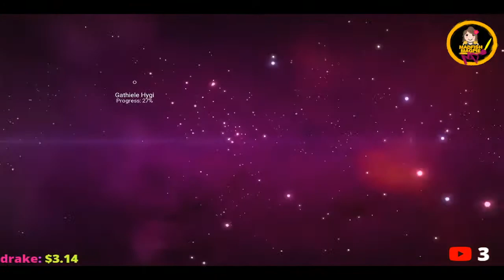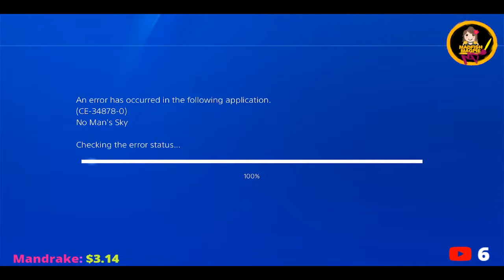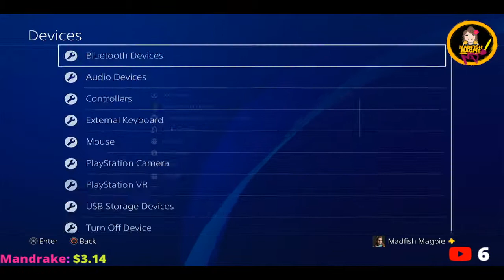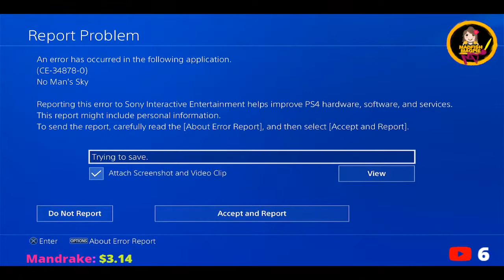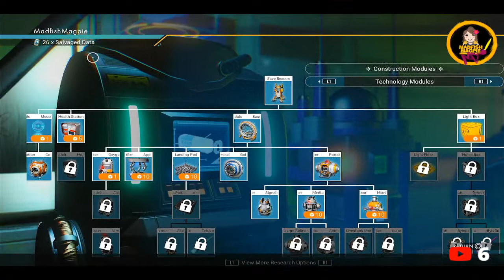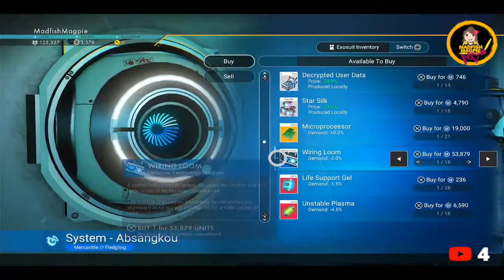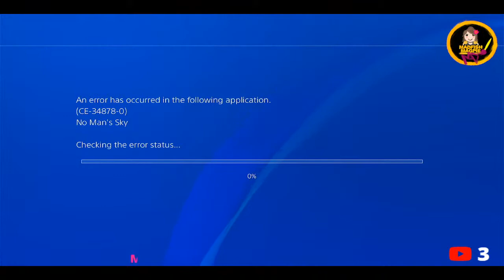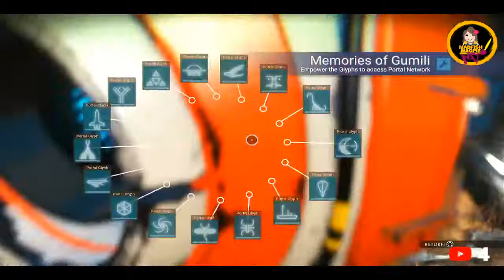Madfish Magpie Live Stream